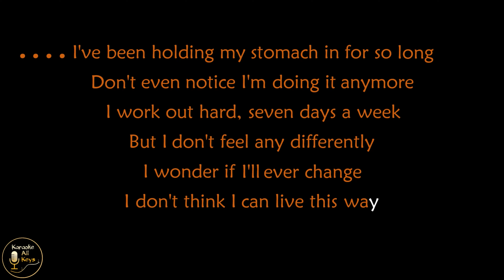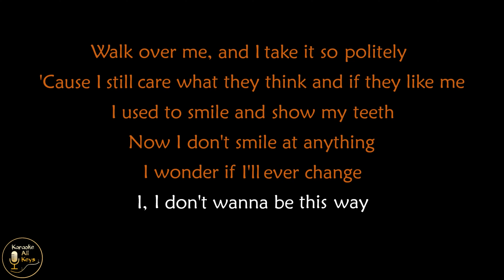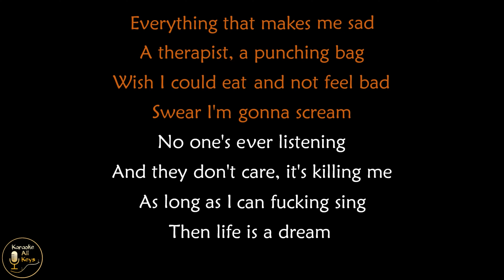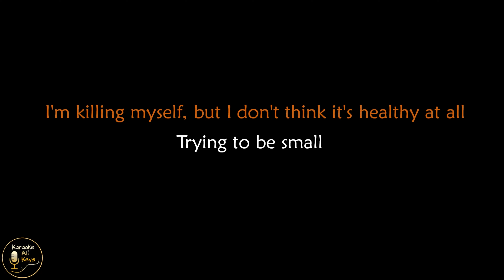Lauren Spencer-Smith - small Karaoke Instrumental Lower Higher Male & Original Key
This version is the original key. Join my PATREON, only US $ 2 per month (+tax for some countries), and you'll get instant access to ALL 12 alternate key options, higher, lower, male, and female keys of ALL instrumentals on the KAK channel with HQ downloadable audio. All of those key options are transposed manually (not AI transposed), transposed one by one per instrument, drums and percussions are not transposed, so the quality is always maintained. Feel free to cancel your membership anytime you want.

Lauren Spencer Smith small Karaoke Instrumental Lower Higher Male & Original Key Lyrics Cover Color Coded Backing Track